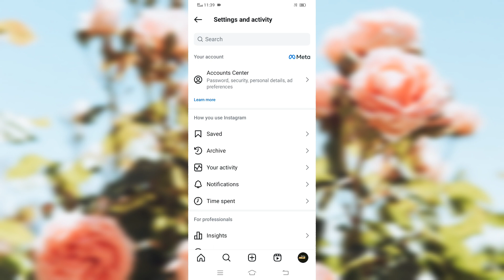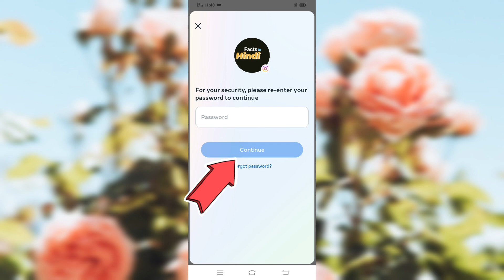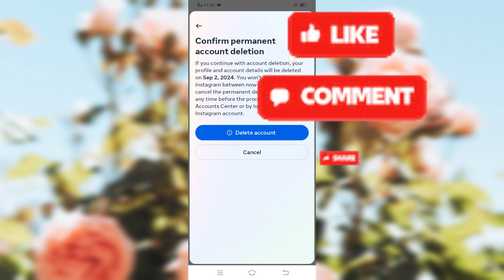instagram account delete kaise kare permanently || how to delete Instagram account id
Hello